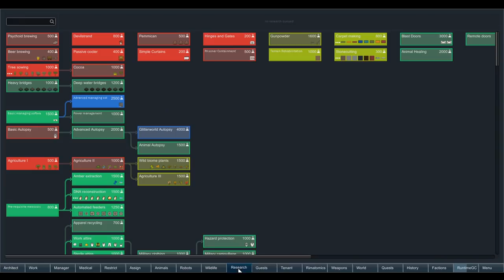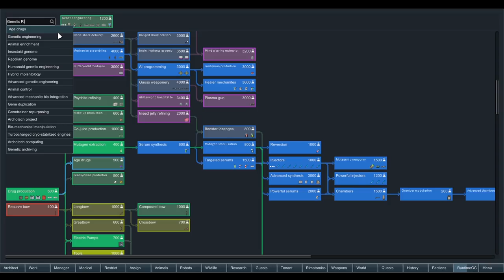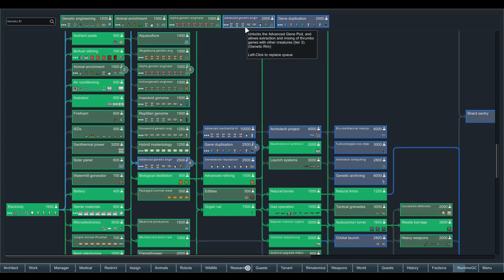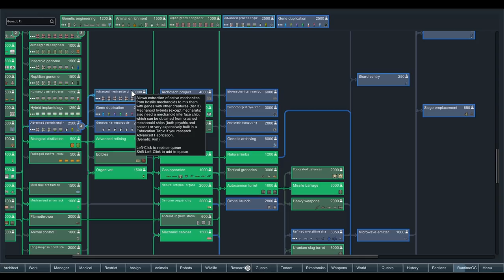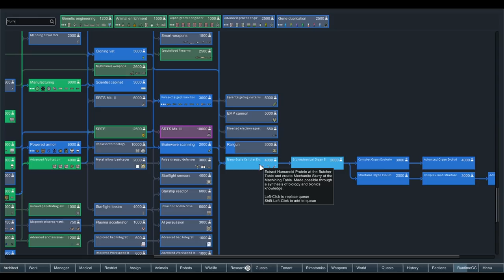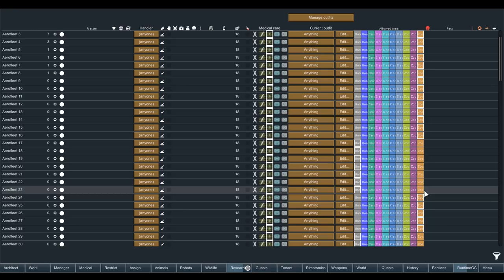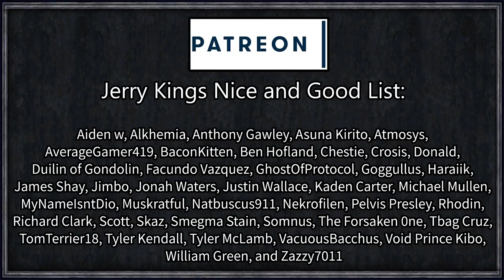Rimworld: DinoScience #39 - MIGHTIEST of all BOOMALOPE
John Hermond, bored Glitterworld billionaire with a passion for all things genetics finds himself on a newly chartered world with dreams of world conquest. The intergalactic government has instituted new laws banning genetic engineering and exotic animal control. But John, using his wealth and contacts, found a loophole in these laws - 'legitimate animal conservation'.

Can John Hermond run a park successful enough to fool the intergalactic police, while at the same time protecting his glorious dino specimens and cross-breeding the ultimate creature of world conquest?

=== Mod Info ===

Jurassic Rimworld 1.0
Created by Serpy

Achtung!

Go Explore!

Harvest Everything!

Level Up!

Pawn Education
Created by Goon Kid

RimTasers Reloaded
Created by [PC] Survivalmaster

Many others too, check the workshop collection!

=== Links ===